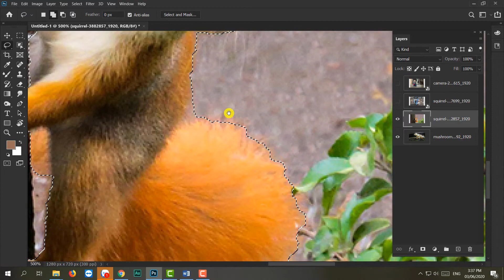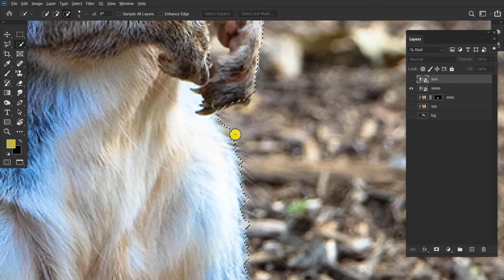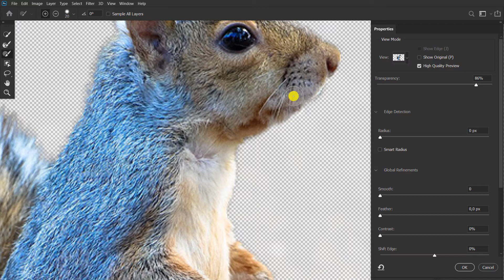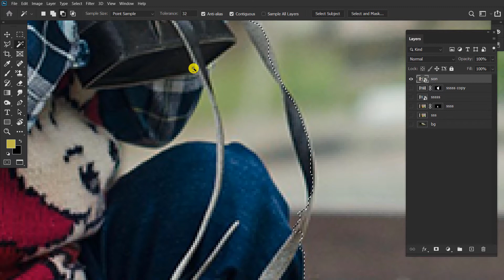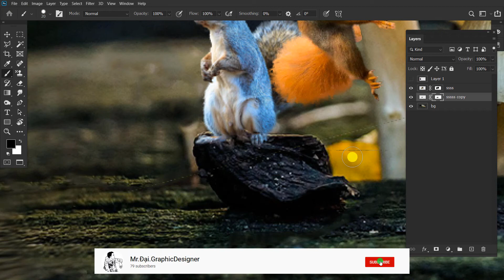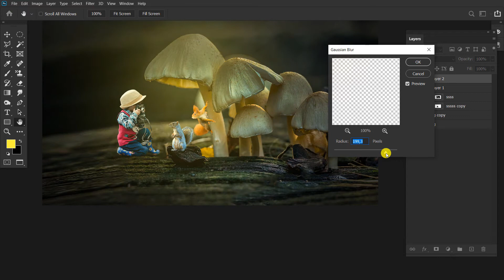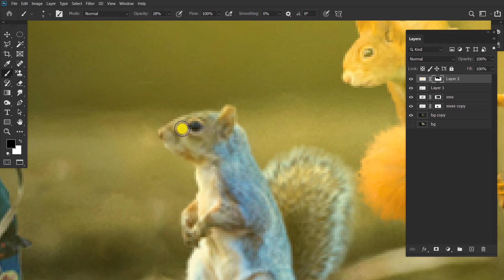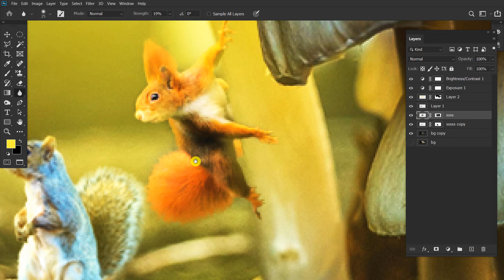Make create photo mini people Manipulation using Photoshop CC 2020 | Tutorial #28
Photoshop Đỉnh Cao!!!
Bạn đã thực sự giỏi Photoshop chưa? Còn có rất nhiều thứ bạn chưa biết? Khóa học này sẽ đưa bạn đến cấp độ cao nhất, chinh phục đỉnh cao Photoshop.

Những bài tập này không dành cho người mới bắt đầu sử dụng Photoshop, nếu các bạn chưa biết Photoshop thì có thể bắt đầu học từ khóa học :

Bài học này dành cho những người đã làm quen với khóa học Link phía trên. Giúp cho kĩ năng của bạn và góc nhìn chuyên sâu hơn về Photoshop mà còn là về thiết kế và nghệ thuật.